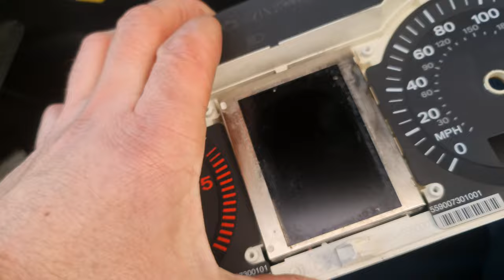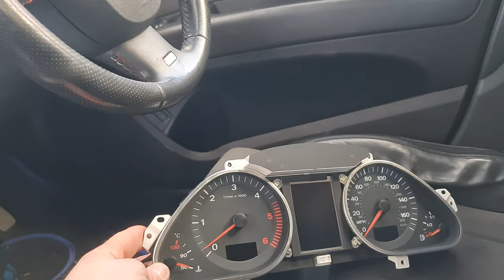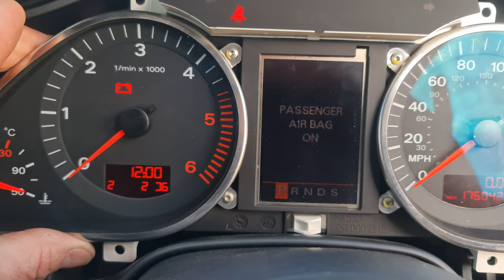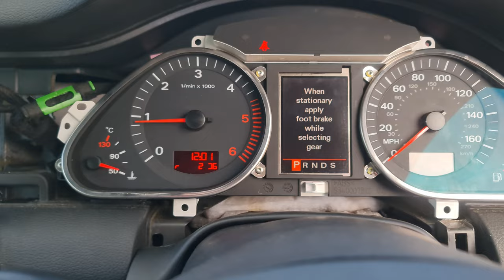Q7 zamiana licznika na parkingu..#